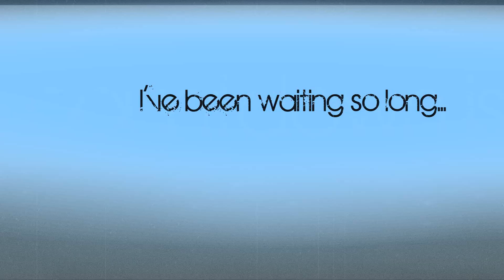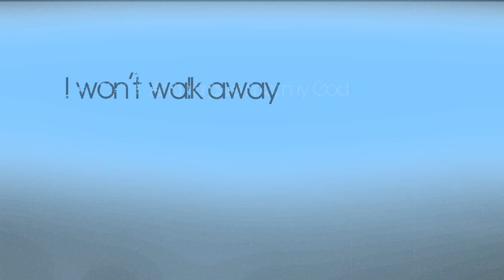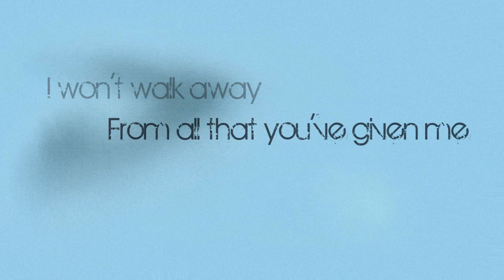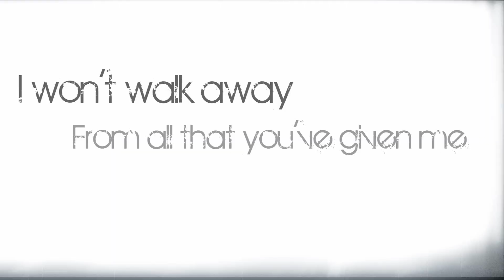Lastwatch "The Countdown" Official Lyric Video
*OFFICIAL "THE COUNTDOWN" MUSIC VIDEO HERE*

Recorded at Lakeside Studios with Travis Wyrick

Contact him for your bands lyric video!

Vocals: Ashley Miller
Bass/Vocals: Stephani Lane
Guitar/Vocals: Jonathan Miller
Lead Guitar: Matt Hanna
Drums: Krislyn Woolley

Facebook.com/LWrockFL
Lastwatchrock.com
Reverbnation.com/lastwatchrock
Purevolume.com/Lastwatch
Myspace.com/Lastwatch

Label: Relumination Records